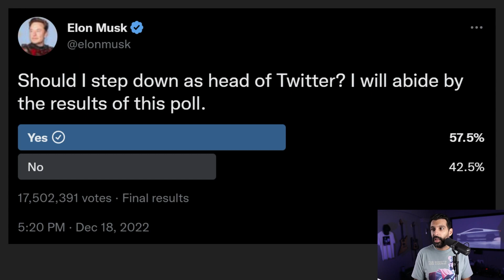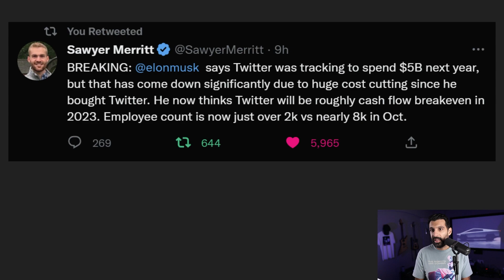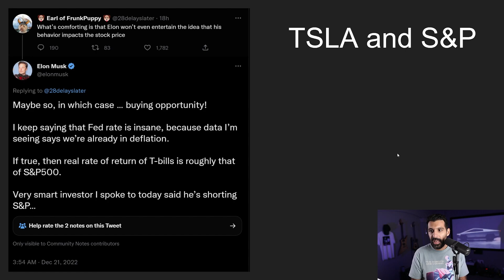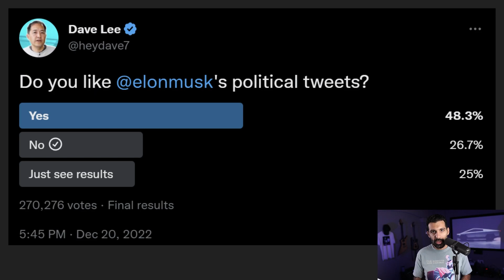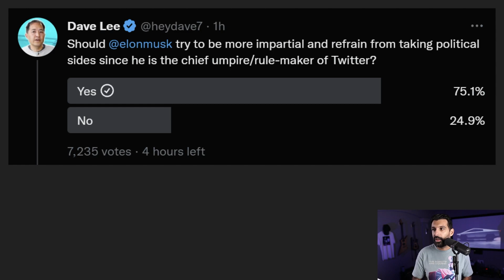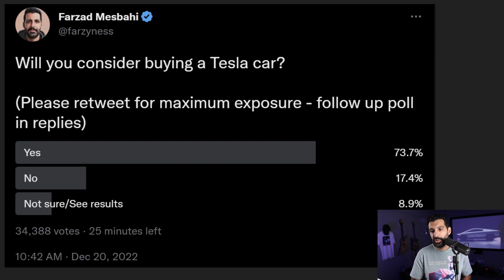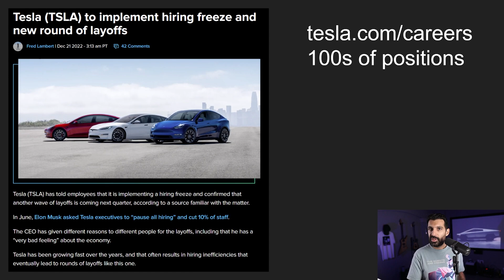Tesla Stock and Elon Musk - Reasons For Optimism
In this video I walk through some of the new data points that are now available in the last 24 hours and how that's changing and influencing how I'm thinking about Tesla stock and Tesla's long term prospects.